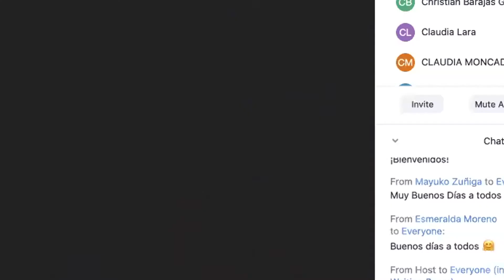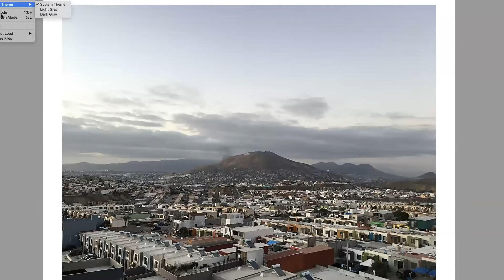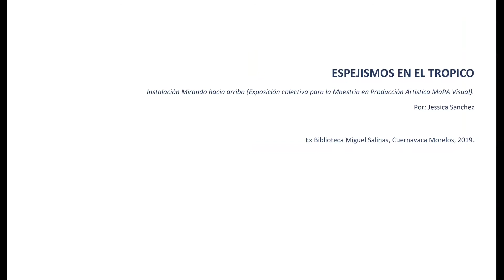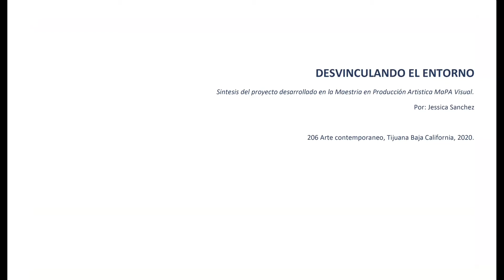Let's Talk About Spectrum - by CreativeMornings Tijuana /// San Diego Design Week 2020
San Diego Design Week is an annual five-day series of events that celebrates interdisciplinary design in our region through talks, studio tours, workshops, and self-guided tours. In 2020 we’re exploring the theme of Design+. How are designers collaborating across disciplines to exchange ideas and build and serve our community? Join the conversation. sddesignweek.org

CreativeMornings Tijuana is a monthly breakfast lecture series for the creative community. Every month local chapters gather in 216 cities across 65 countries, for free. Speakers are selected by each chapter based on a global theme, celebrating their city’s creative talent and promoting an open space to connect with like-minded individuals. * This talk is presented in Spanish.